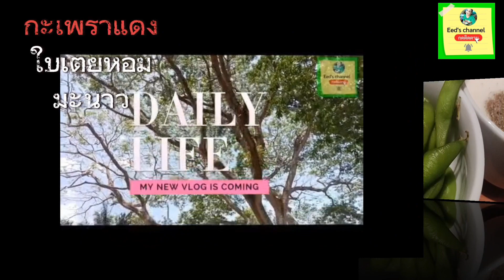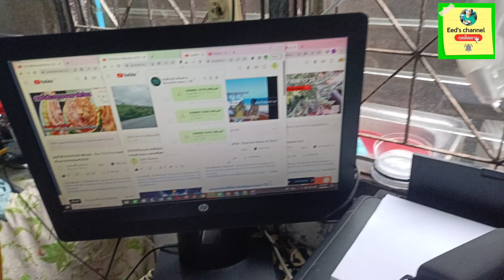EP 824 น้ำสมุนไพรลดไขมันพอกตับ ลดไขมันสะสม ลดไขมันหน้าท้อง เพียง 3 อย่างดื่มติดต่อกัน 2 เดือน เห็นผล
ส่วนผสมสมุนไพร
ใบเตยหอม 5 ใบ
มะนาว 3 ลูก/ผล
กะเพราแดง/เขียว ทั้งก้านทั้งดอก 1 กำมือ
น้ำเปล่า 1.5 ลิตร
ต้มนาน 15 นาที จิบเป็นชา วันละ 1 แก้ว เป็นเวลา 2 เดือน เห็นผล